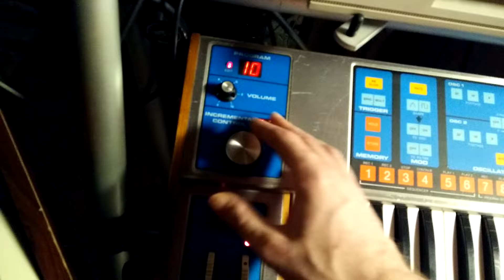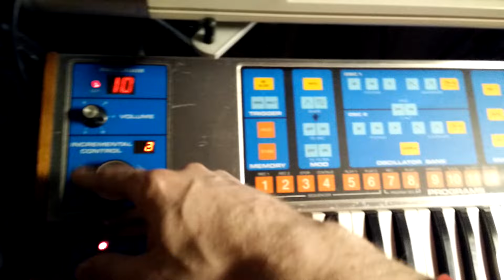Two Korg Mono/Polys are better than one.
Korg Delta
2x Korg Mono/Poly
Moog Source